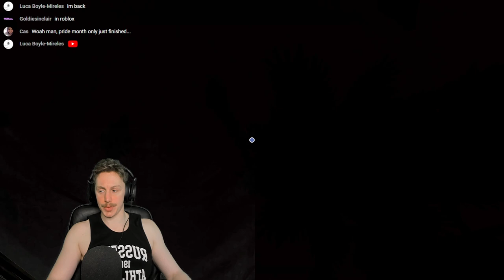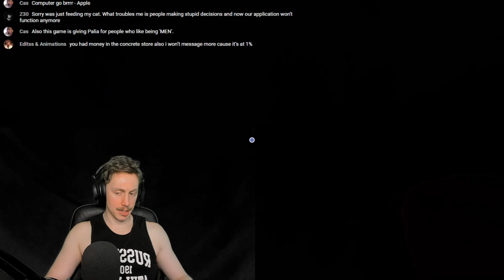THE BIGGEST BEGINNING - Hydroneer (but cursed) #3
I love this game. It holds a special place in my heart as one of the best labours of love ever made. Oh, it's also jank AF.